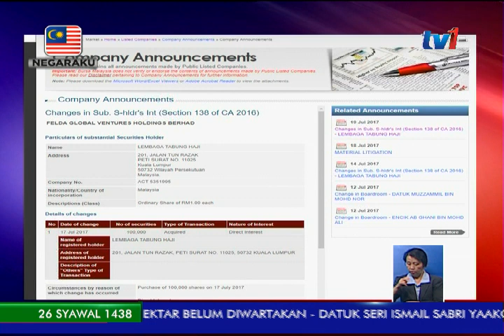TH – TELAH MEMPEROLEH 100 RIBU UNIT SAHAM FGV [19 JULAI 2017]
Lembaga Tabung Haji (TH) telah memperoleh 100 ribu unit saham Felda Global Ventures Holdings Bhd (FGV) Isnin lalu.